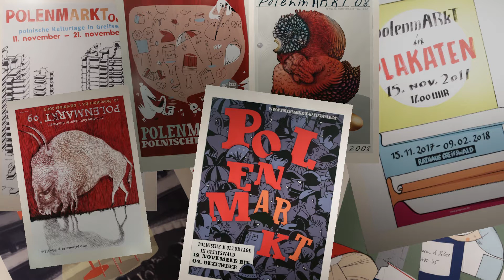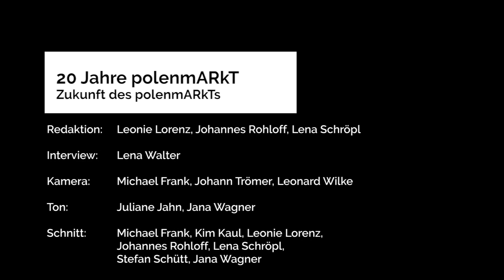Zukunft des Polenmarkts | 20 Jahre Polenmarkt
2017 Feiert das Greifswalder PolenmARkT Festival sein 20. Jubiläum. moritz.tv hat sich mit drei der Organisatoren zusammengesetzt um über Vergangenheit und Zukunft des Kulturfestivals zu sprechen.

Beitragsmusik: